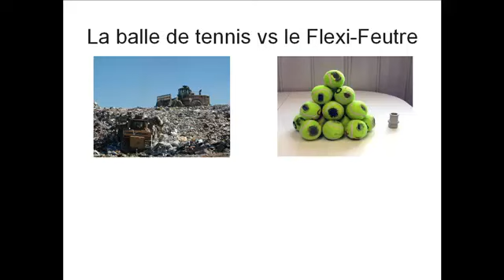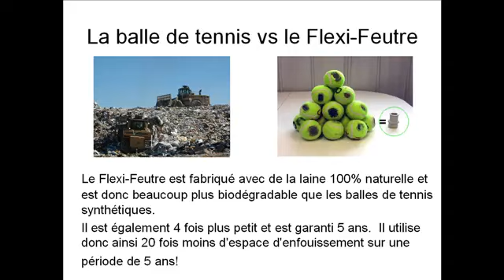N'utilisez plus de balles de tennis pour vos chaises en classe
Saviez-vous que les balles de tennis ne sont pas biodégradables?